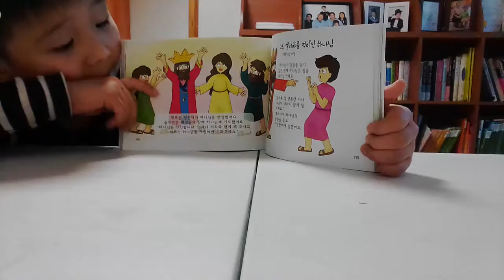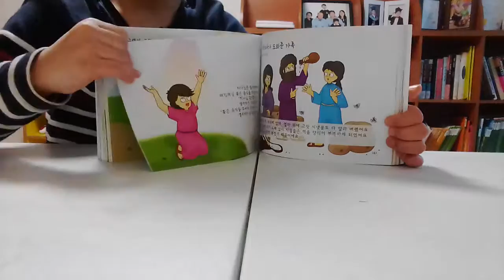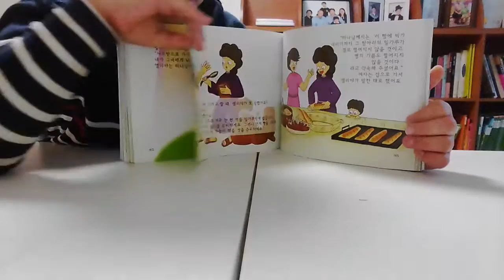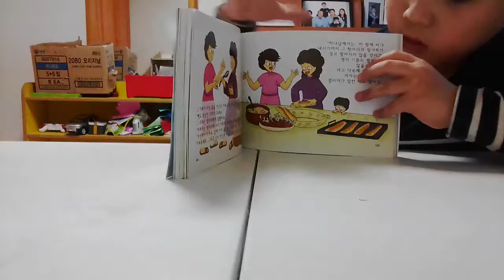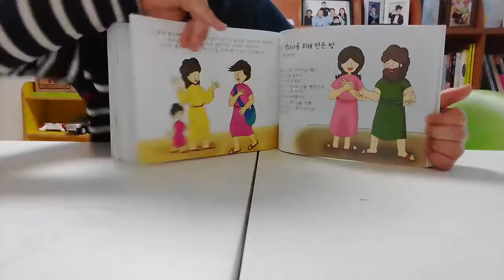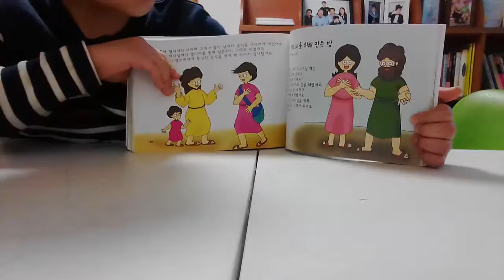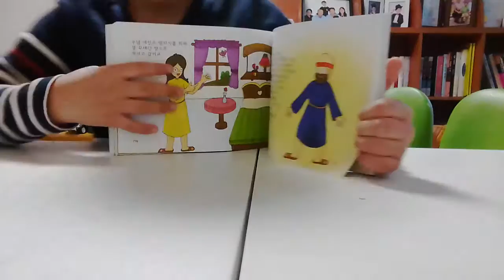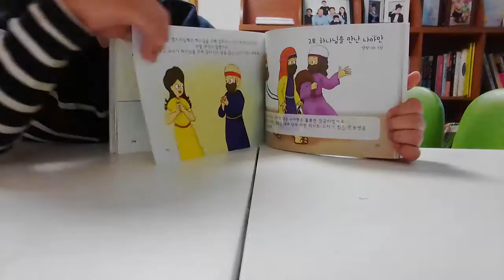‹Kids›Soo：원더풀스토리 읽어주기 20170224